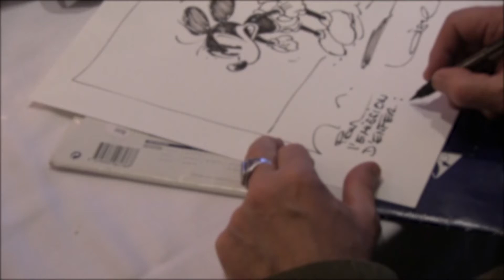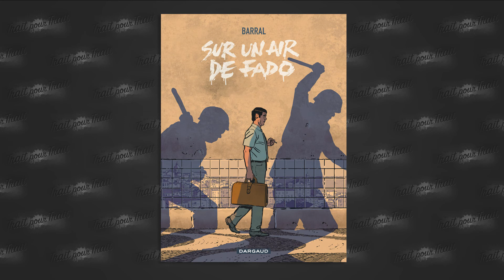1,2,3 BD ! Nicolas Barral Sur un air de Fado (Dargaud)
Sur un air de Fado (Dargaud) – Nicolas Barral
Superbe album du dessinateur Nicolas Barral pour une première en solo au scénario et au dessin. Nous voilà embarqué dans la période de la dictature de Salazar au Portugal quelques années avant la révolution des œillets. L’auteur pose les bases d’une réflexion sur la notion de l’engagement sous un régime violent. Le docteur Fernando, personnage principal, renoue avec son passé militant en rencontrant le jeune João, révolutionnaire en culottes courtes, maltraité par des policiers. A découvrir d’urgence.